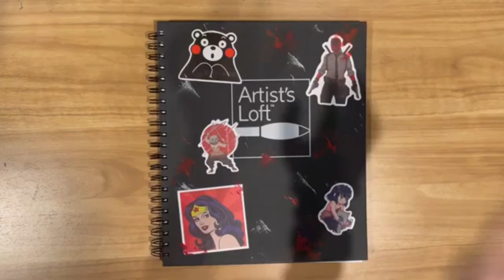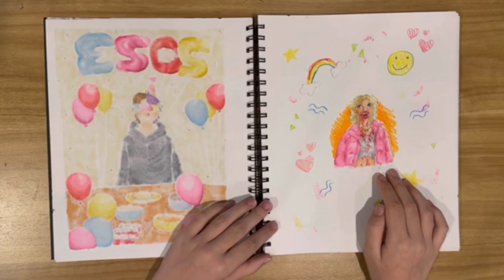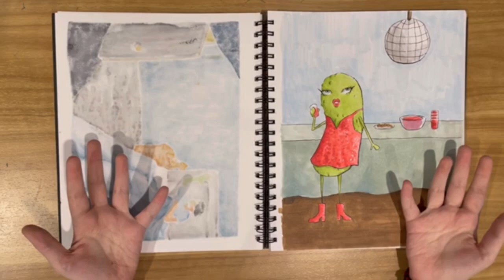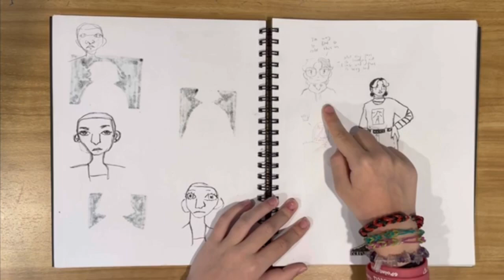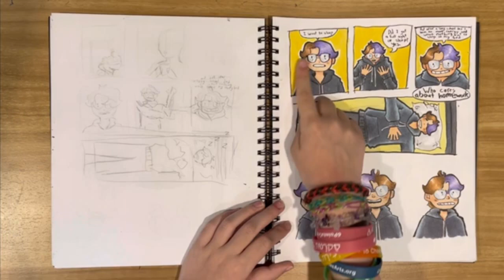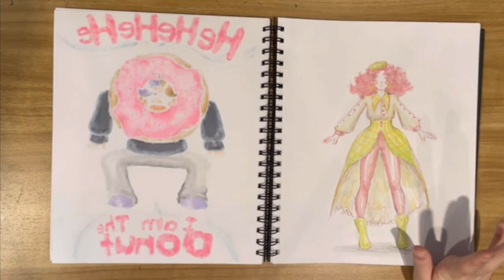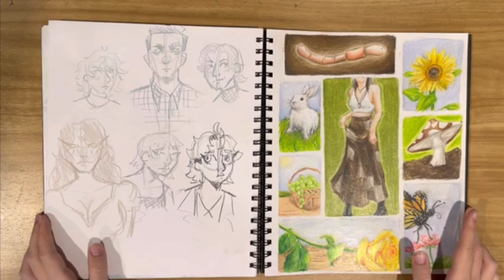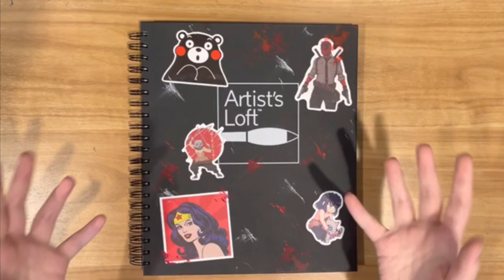✨A Pretty Decent Sketchbook Tour✨~ December 2022 - April 2023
This took forever to figure out how to upload cause I couldn't figure out how to add music cause my phone has no storage left but it was worth it! This is definitely my best sketchbook yet!! Also I apologize if the video is bad quality it was the best I could get.